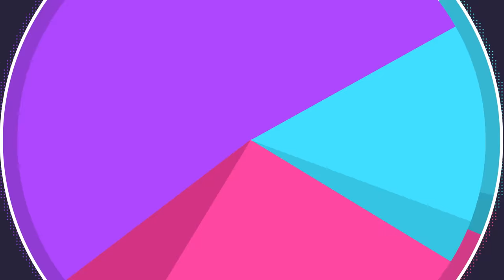Morpeko Has 0% Usage, But It's A Monster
He's just a hungry dude